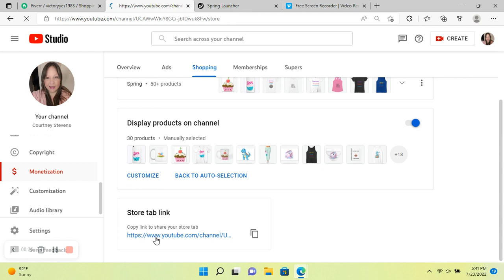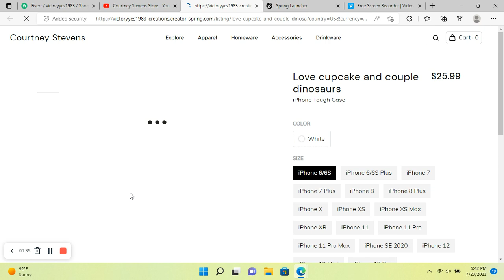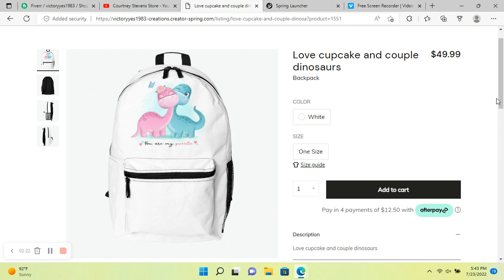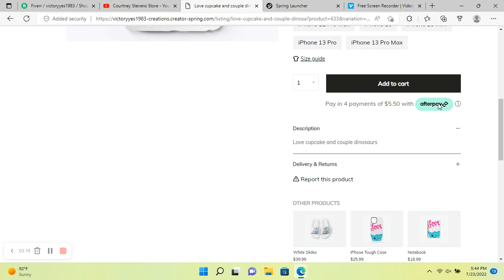Beautiful Teespring products available on my YouTube channel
Highest Membership per each month gets promoted in video :)